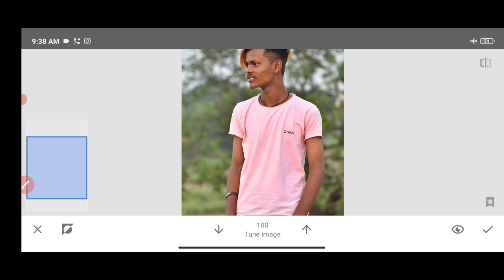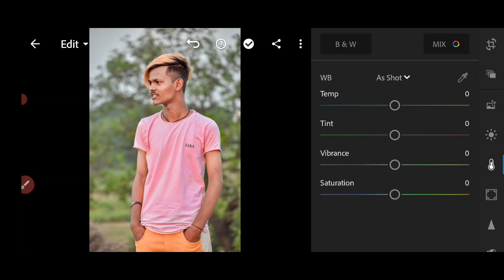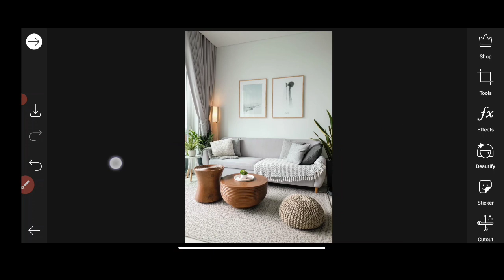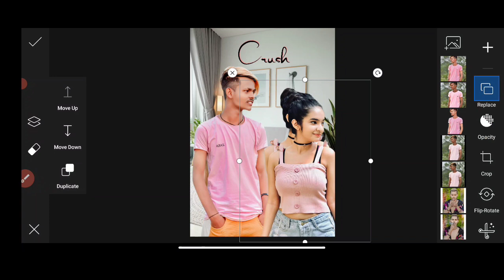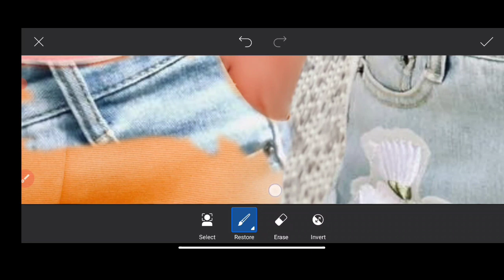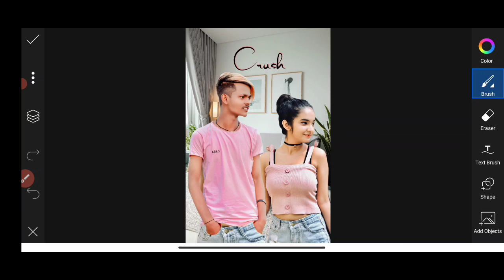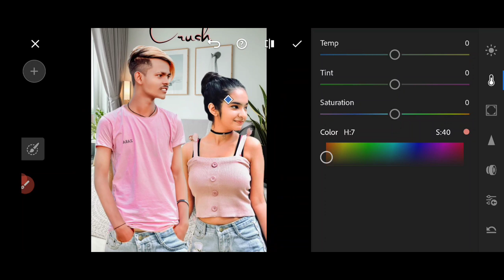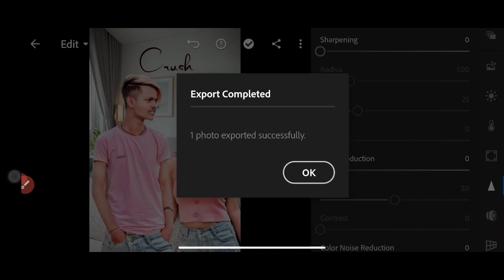Anushka Sen New Concept Photo Editing Full Tutorial In Hindi || PicsArt Photo Editing | Alone Design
🔵 Background  🔵